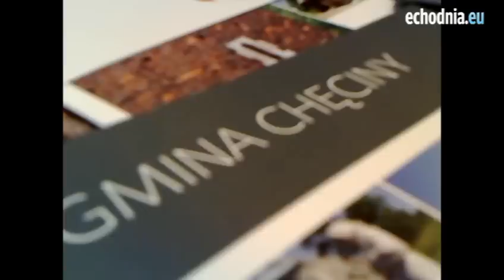Uroczyste otwarcie wyremontowanej "Niemczówki" w Chęcinach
Autor filmu: Łukasz Zarzycki